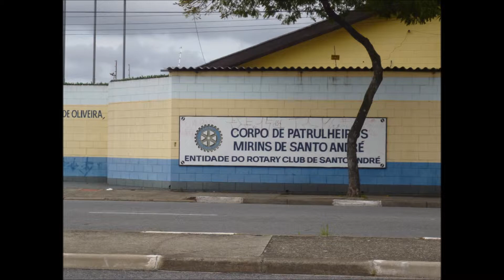Vila Guiomar - Santo André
Fotodocumentário com imagens do cotidiano da Vila Guiomar e a Instituição Amélia Rodrigues em Santo André. Trabalho realizado em 2014, por grupo de alunos do 3º semestre do curso de Jornalismo da Universidade Metodista de São Paulo com orientação do Prof. Oswaldo Hernandez.
Integrantes do Grupo:
Amanda Guilhen
Camila Barbi
Felipe Leme
Júlia Quintas
Natasha David
Renan Sukevicius
Victória Rodrigues